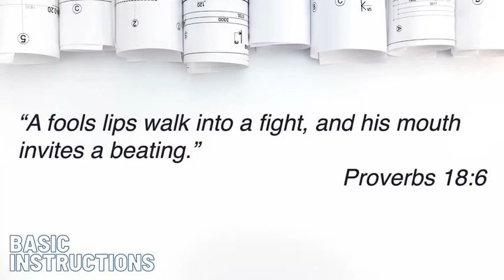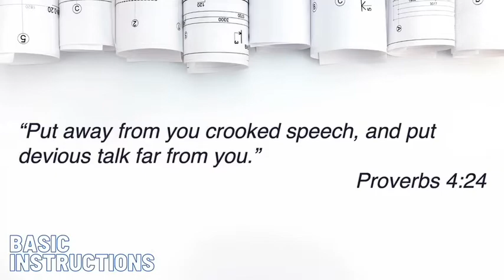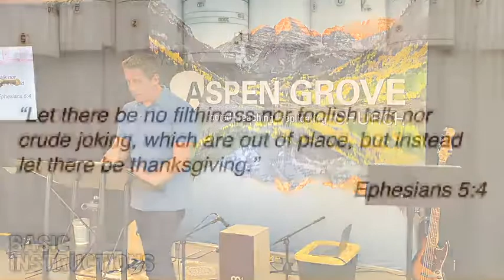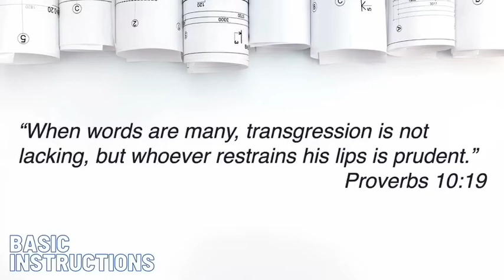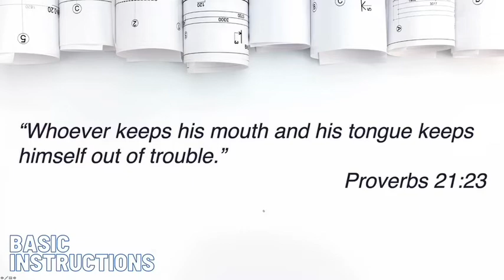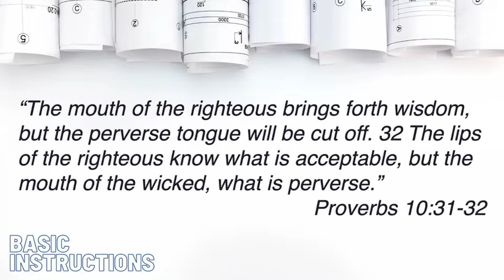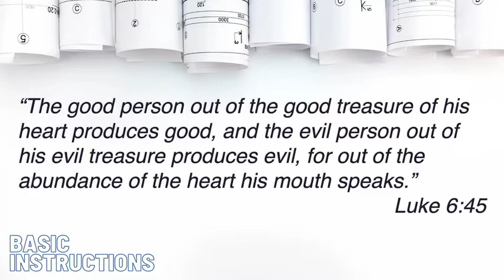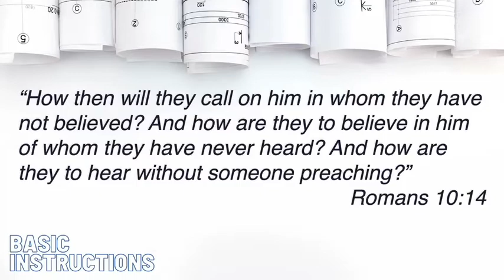Basic Instructions session 4